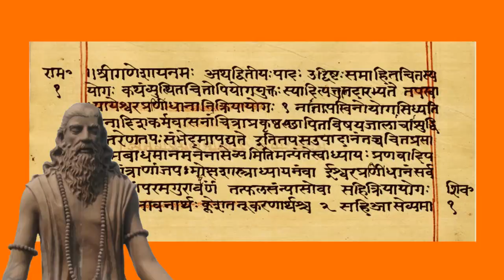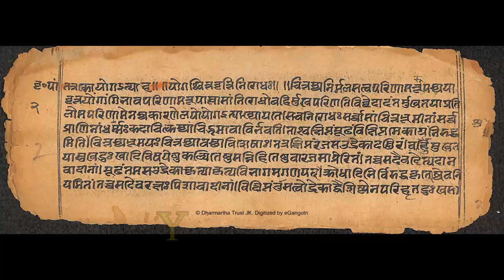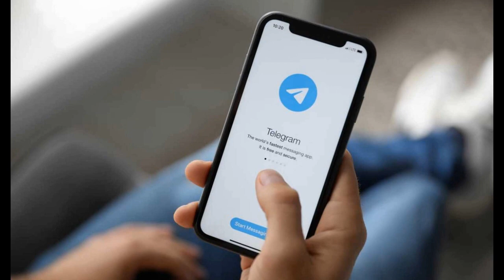Curso sobre o Yoga de Patañjali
"O Yoga de Patañjali" é um curso online, teórico e prático, que ensina uma modalidade tradicional de Yoga transmitida há dois mil anos pelo sábio indiano chamado Patañjali. É uma modalidade de Yoga que dá ênfase principalmente às prática internas, como a meditação. Neste vídeo, o professor Roberto de Andrade Martins apresenta as principais características desse curso.